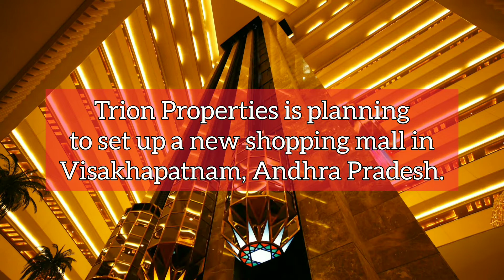Infra Update India: DRDO missile, Delhi Metro and more | 408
Today's Headlines:

- Gujarat Water Supply & Sewerage Board floats tender worth ₹111.43 crore for group regional WSS in Surendranagar.
- DRDO successfully tests AD-1 interceptor missile.
- NHAI floats tender worth ₹1633.43 crore for works on NH-167 in Karnataka.
- Maharashtra government approves a new rail overbridge worth ₹326 crore at Ajni.
- Trion Properties is planning to set up a shopping mall in Visakhapatnam, Andhra Pradesh.
- Karnataka government signs MoUs worth ₹5.2 lakh crore at Invest Karnataka 2022.
- Dangayach Group is setting up a 230 rooms hotel in Udaipur, Rajasthan.
- Delhi Metro begins field trial for a new high speed entertainment content distribution service.
- An aqua park will be set up by government at Tarin, Arunachal Pradesh.
- JVS Biofuel is setting up a grain-based distillery unit worth 120 klpd in Ambala, Haryana.